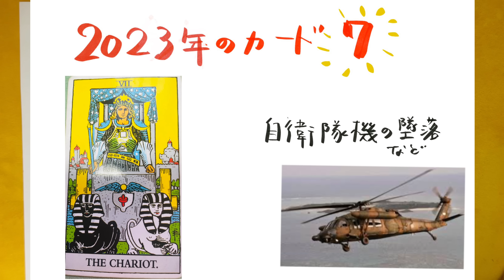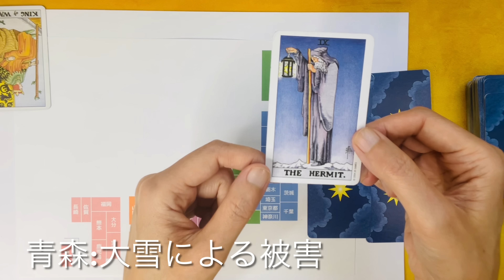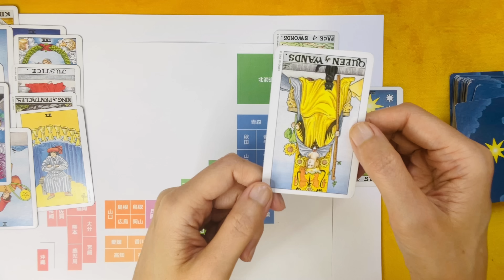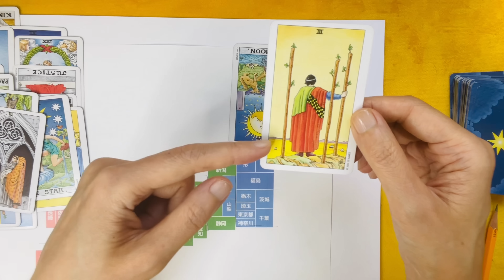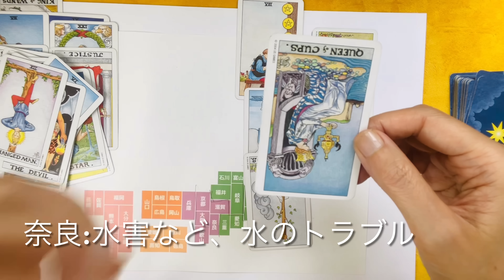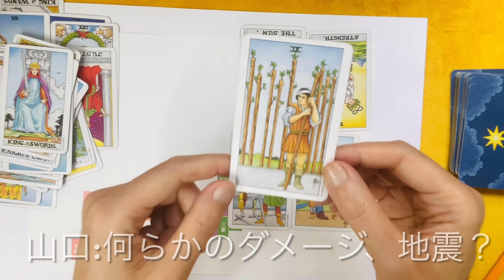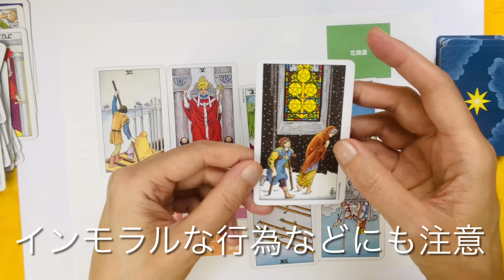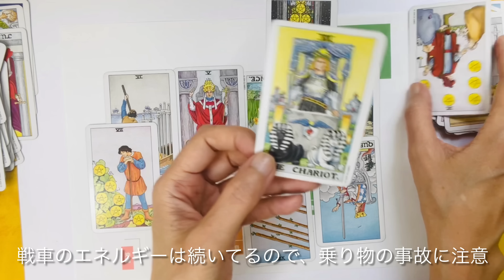2023年後半・日本列島大地震予測・起こるとしたらその場所は？（４７都道府県）Part.2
「2023年・日本列島・大地震予測・ついに起こる？起こるとしたらその場所は？Part.2」
４７都道府県を順番に見ていきます。
前回の予測がほぼ当たっているということで大変注目されたこの動画ですが、
最近また地震が各地で多発している事と、半年過ぎたことから
2023年後半バージョンを作りました。

前回と同様に４７都道府県を順番に見ていきます。

＊一番気をつけなければいけない場所は？
＊一番自信や災害が起きそうな場所は？
＊2023年後半はどんな年になるのか？
＊各地、何に気をつけなければいけないか？

などを４７都道府県全て見ていきます。

ちなみに２０２３年のエネルギーは２＋２＋３＝７
戦車の年です。この年に気をつけるべきなのは
乗り物の事故や暴走です。

例：マレーシア航空３７０便墜落事故は２０１４年（２＋１＋４＝７）
やはり戦車の年に起きています。

こちらのチャンネルは「観るだけでタロットカード７８枚の知識が簡単に覚えられる
動画」になっています。

✨エキサイトブログ恋愛結婚部門1位、スピリチュアル部門１位の開運ブログは毎日更新中です✨
日本列島大地震/災害予測・起こる場所は？Part2.（４７都道府県）2023年後半

「これをみた◯日後にあの人から連絡が来る❤️今のお相手の気持ち」

「メダイアクセサリーの効果（お客様の声）３２❤️」

長野立てこもり事件の真相「出頭できないなら一緒に死のう」母はどんな気持ちだったのか

運気が上がると😳噂のタロット ６月の運勢と６/４満月の願い事

市川猿之助さん最愛の人M 氏との本当の関係性

✨新商品・奇跡の財運ケース✨
獅子が大きな財運をつかんできてくれます。
財運護符つき。

✨願望成就ヒーリング✨
最高の2023年を引き寄せたい方、
願望実現化の１番の近道です。

✨「パーソナリティカード動画講座」✨
自分を知ることが成功の一歩です。

「新商品：恋が叶う待ち受け画面💖」
金運と結婚運（恋愛運）,モテ運（成功運）４種類あります。

💖縁結びヒーリング💖
口コミで話題❤️愛する人との縁を結ぶ、ラブラブ縁結びヒーリング
結婚のご縁も結びます。
お相手から連絡が欲しい、喧嘩をした、復縁したい方にもオススメ👩‍❤️‍👨
2023年結婚を引き寄せたい方へ。

✨奇跡のメダイ様パワーストーンネックレス✨
恋が叶うと話題のパワーストーンネックレス、、、
「恋人ができました」「復縁叶いました」「宝くじ当たりました！」
などなど嬉しい声が多数寄せられています✨
効果が強いので本気で願いを叶えたい人にオススメ。
今なら浄化用クリスタルプレゼント。

✨ルノルマンカード動画講座💖✨
いよいよ経済が不透明な時代、副業を始めませんか？
占い師は不況に強いと言われています。

メインチャンネル「タロット・ティアラの占いチャンネル」